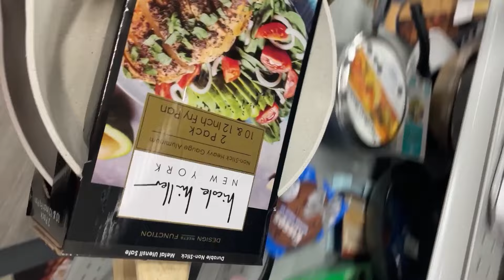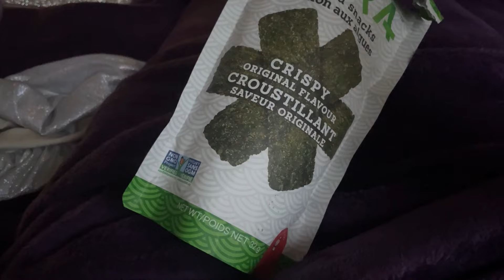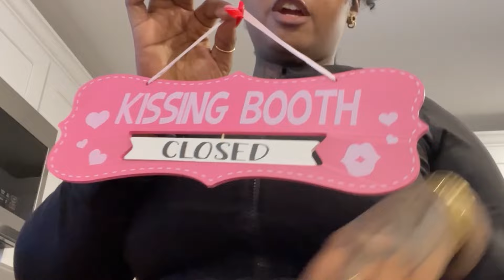MOVING BACK TO NYC FINALLY| NEW APT| PINK GIRLY VIBE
Ya girl is finally back in the city, I'm finally in my own space! Praise God I'm so happy y'all help me open all my pink apt stuff!